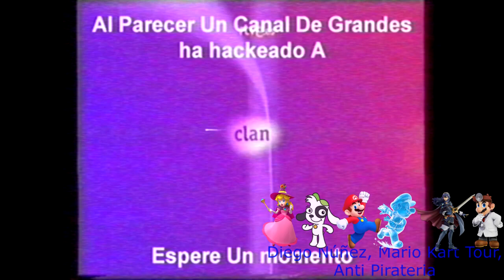[FALSO] Disney Channel (Latinoamérica) hackea a Clan TVE (España, 2010)